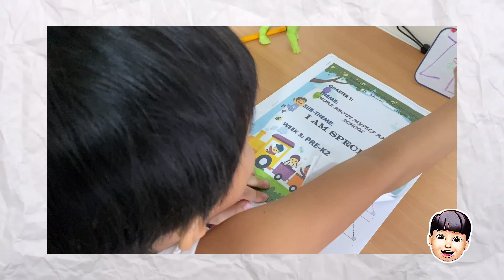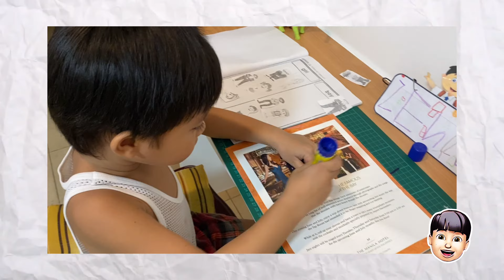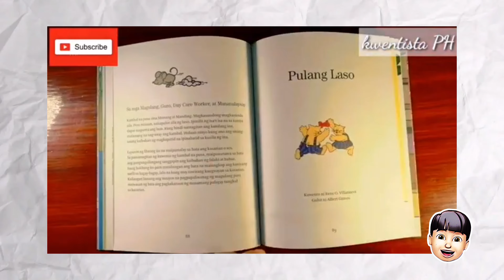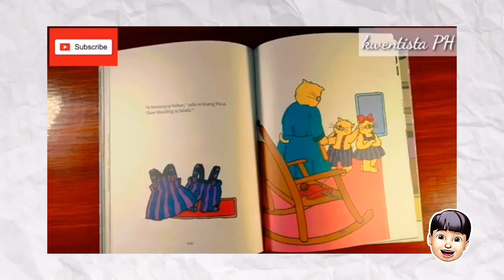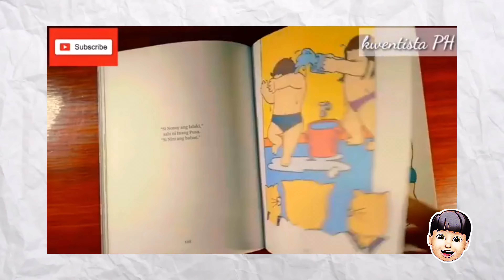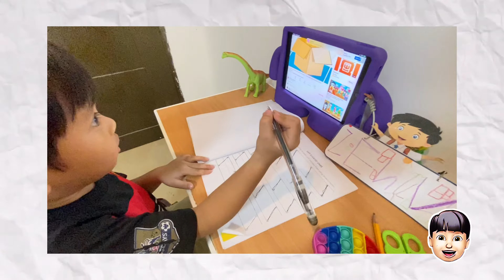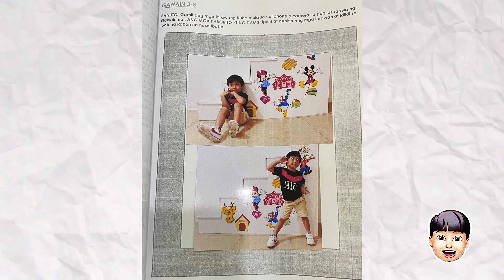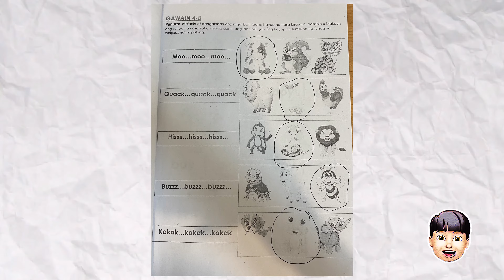Module Diaries (Week 3) #50 | zehvTV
Buraguis Child Development Center

Quarter 1

Week 3 (More about myself and my school)

“I am Special”

Thank you, Teacher Karen Dianela of Buraguis Child Development Center.

“Ang Pulang Laso”

Written by: Rene O. Villanueva

Illustrated by: Albert Gamos

The video was created for school compliance only.